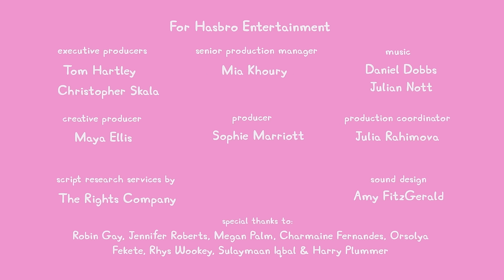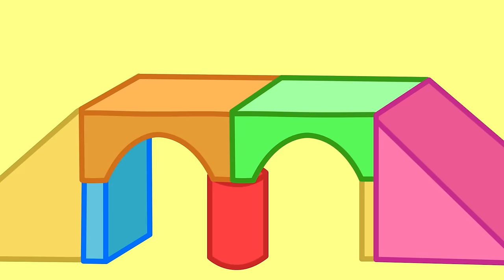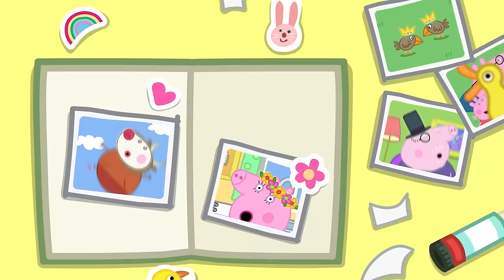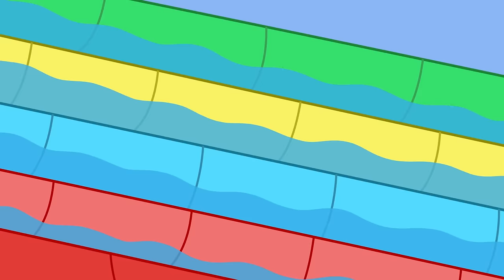Grown Up Peppa Is A Dentist! 🪥 | Peppa Pig Tales